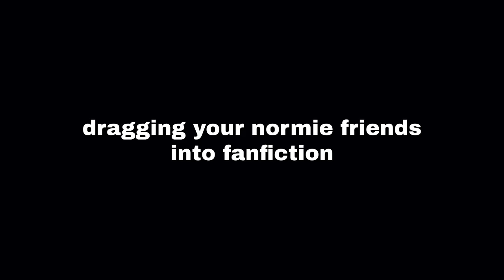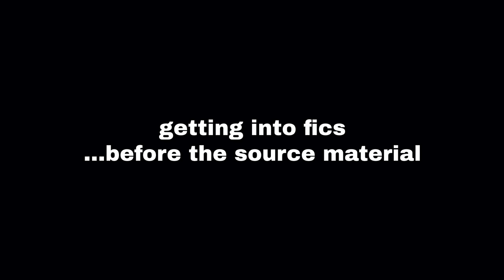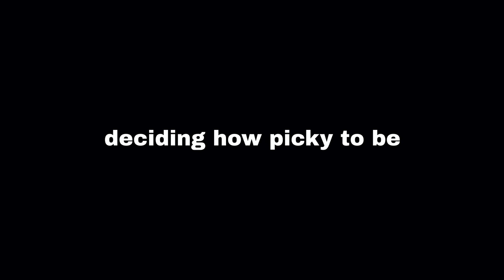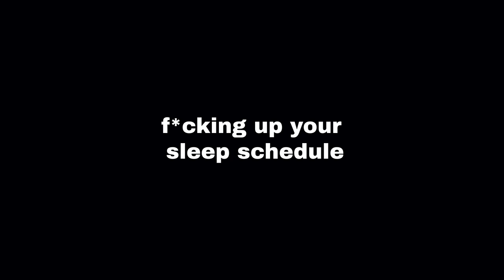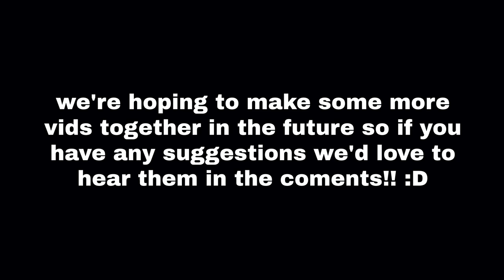fanfic reader habits